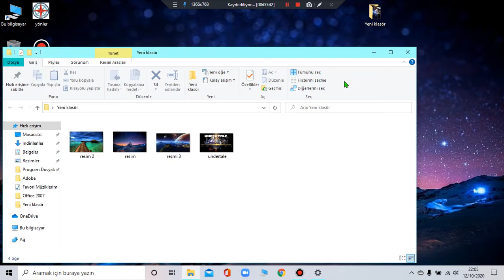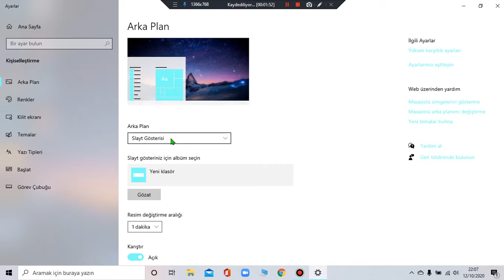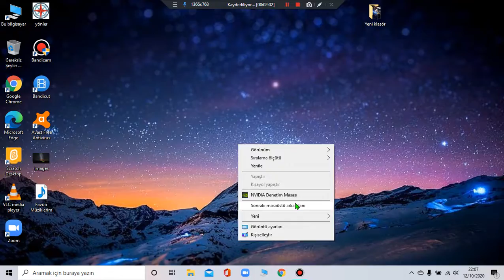Windows Arka Plan Resmi Nasıl Hareketli Yapılır? (WİNDOWS 10)